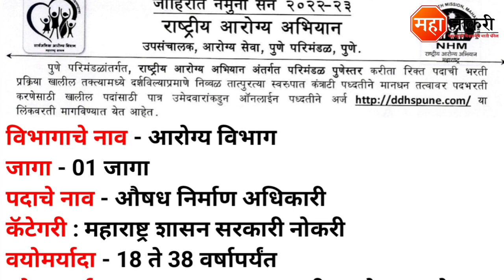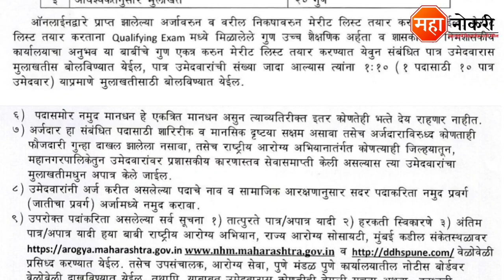पुणे आरोग्य विभागात भरती 2023 | Arogya Vibhag Bharti 2023 | NHM Pune Bharti 2023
National Health Mission has released a notification for the recruitment in Pune. Eligible and Interested applicants need to Online apply before the last date. The last date for submission of application form is 13 January 2023.

General Knowledge

1. Vidyabhartee Perfect General Knowledge Marathi | स्पर्धा परीक्षांसाठी जनरल नॉलेज पुस्तक
2. Brihad Samanya Gyan - General Knowledge book (Marathi)

Logical Reasoning

1. Abhinav Samagra Buddhimatta Chachani (Verbal & Non-Verbal Reasoning

Quantitative Aptitude

1. Competitive Examinations + Quantitative Aptitude (Marathi Edition) (Marathi) by R.S. Aggarwal

NHM Pune bharti 2023
NHM Pune Bharti
NHM Pune Recruitment 2023
NHM Pharmacist Recruitment 2023
Zp Bharti
Pune Arogya Vibhag bharti 2023
Arogya Vibhag Pune Bharti